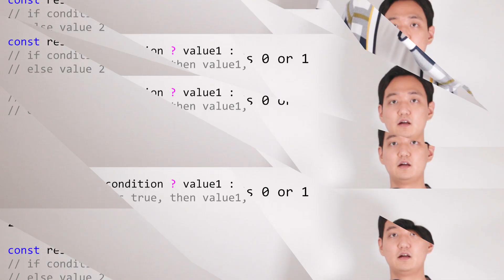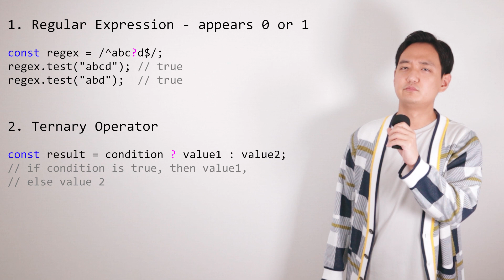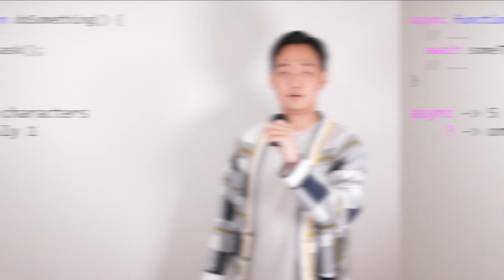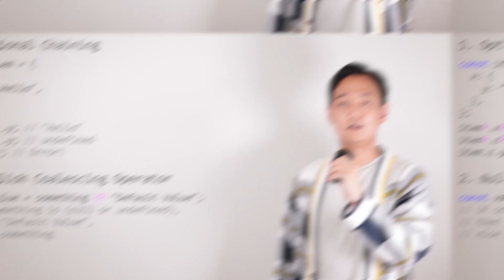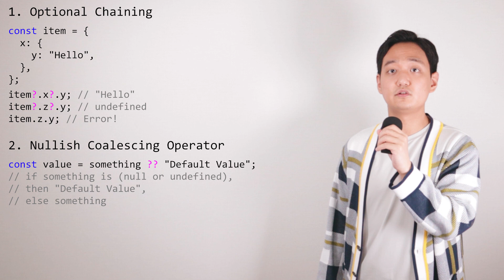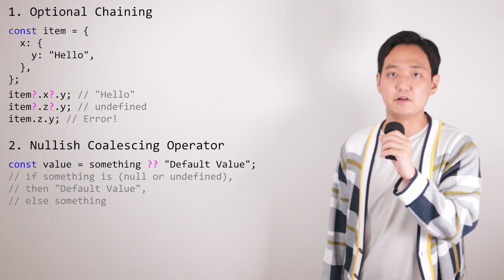물음표(?)는 쓸모가 많습니다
물음표(?)가 프로그래밍 언어에서 점점 많이 쓰이고 있습니다.
어떤 역할들을 하는지 간단히 훑어보겠습니다.